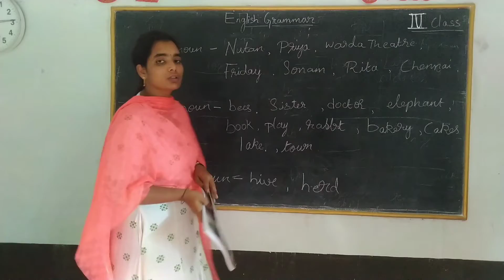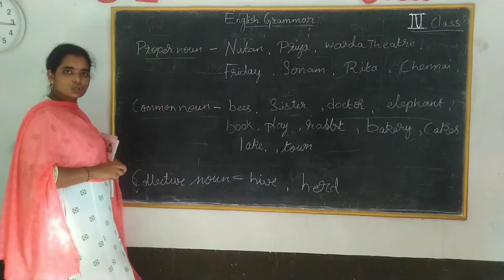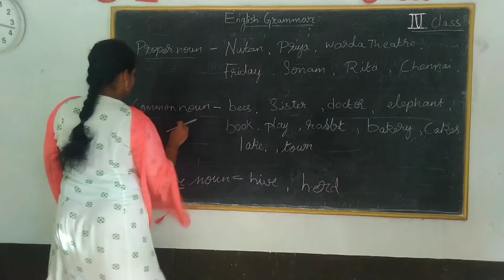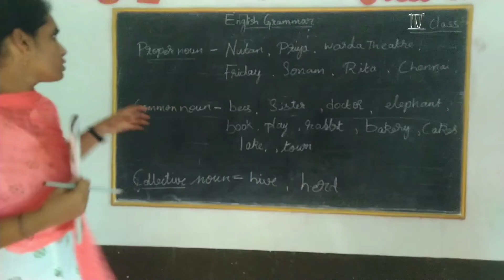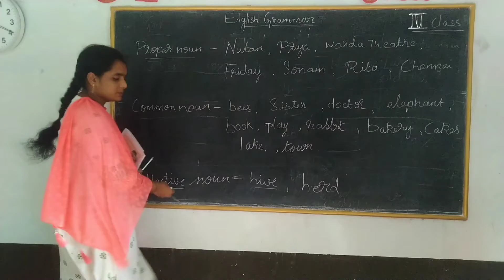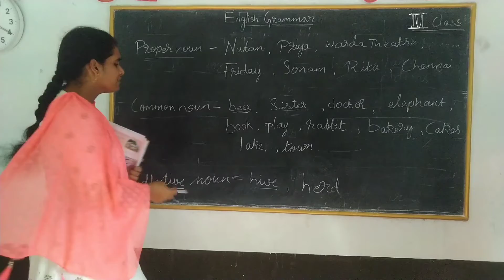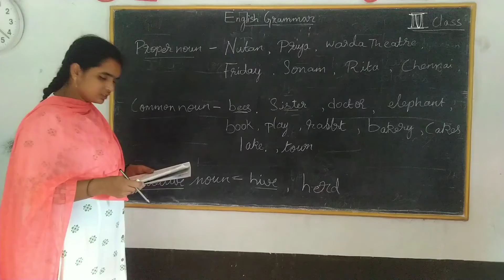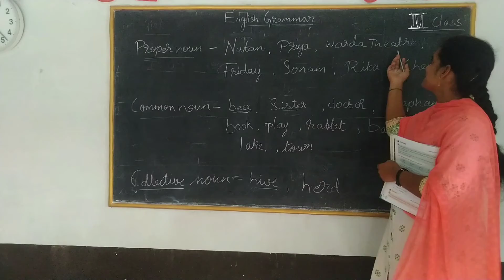4th Class | English Grammar | Part 1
4th Class | English Grammar | Part 1 CHANAKYA SCHOOL - PONNUR